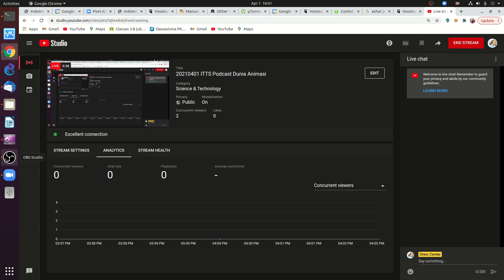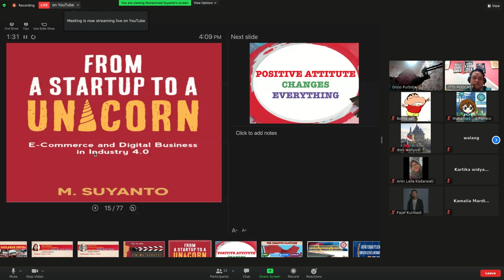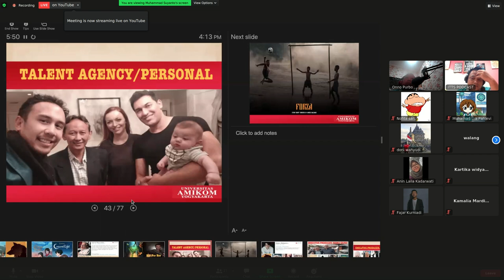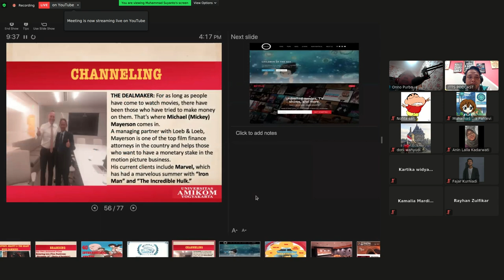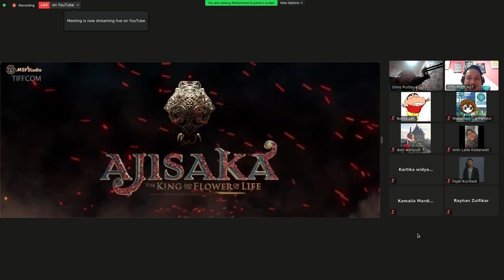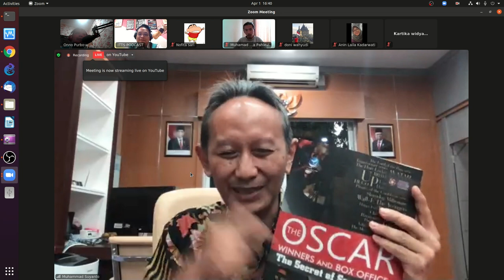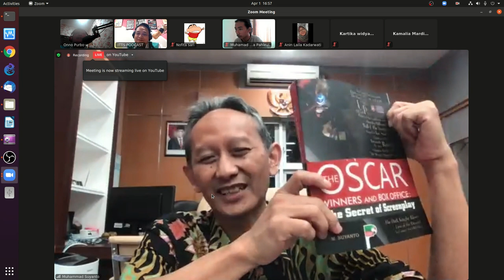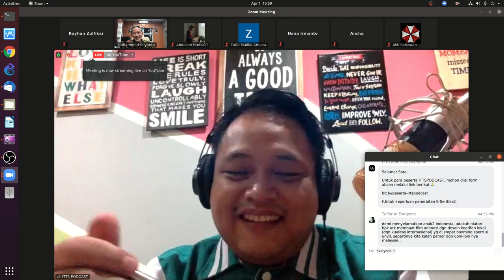20210401 ITTS Prof Suyanto film animasi-nya meraih 40 penghargaan internasional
ITTS Prof Suyanto film animasi-nya meraih 40 penghargaan internasional
Tip & Trick untuk bisa menembus hollywood & piala OSCAR.

OnnoCenter